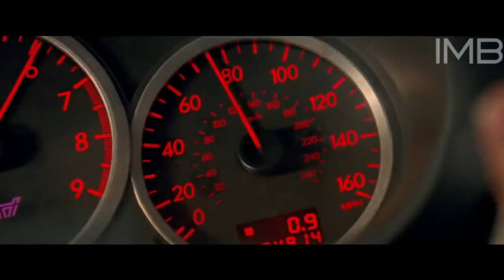Zorro deo , Liam Walton - Lil Nas x Montero [ IMB Records Remix 2022 ]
Zorro deo , Liam Walton  - Lil Nas x Montero [ Remix 2022 ]
-artist name: Zorro deo , Liam Walton
-Edited by : IMB team
Note : if you are a remixer or a independent artist you can join with us and for more information please contact to my mail
This movie clips to make the video colorful so please don't give copyright stick